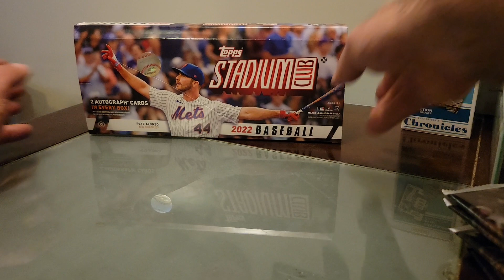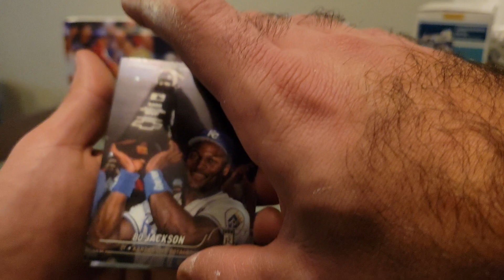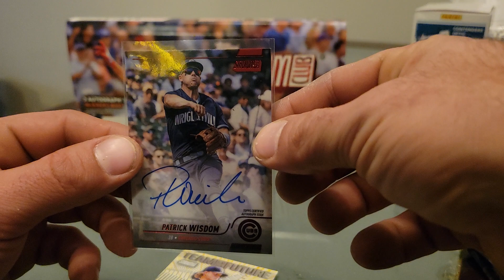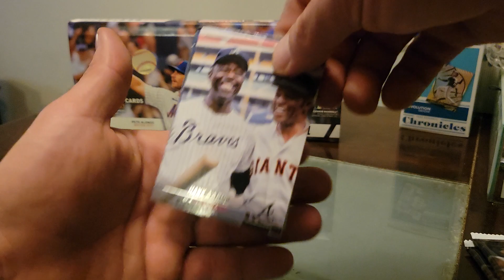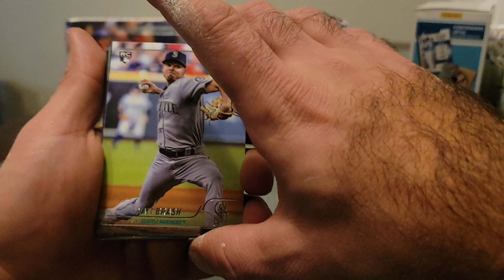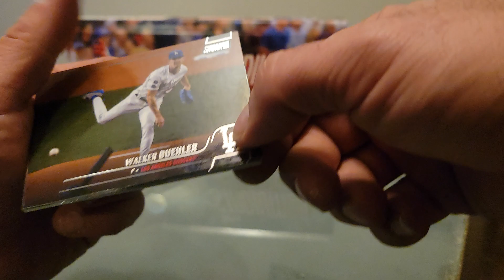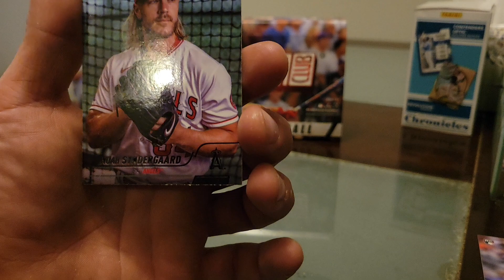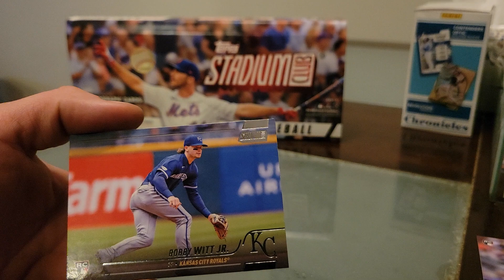INCREDIBLE CASE HIT!!2022 STADIUM CLUB,New release opening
In this video I open the newly released 2022 stadium club and pull an incredible case hit!